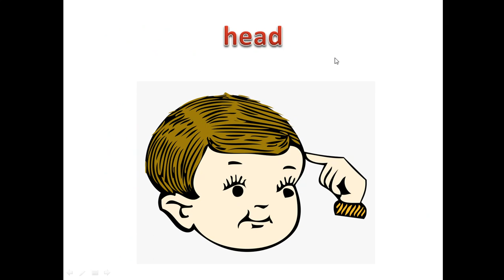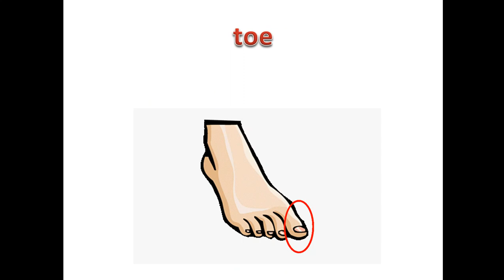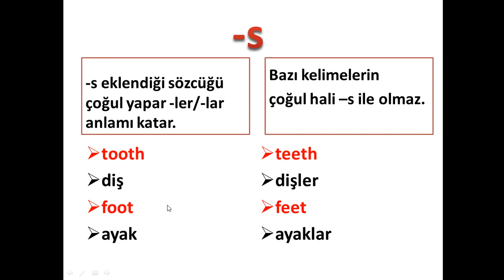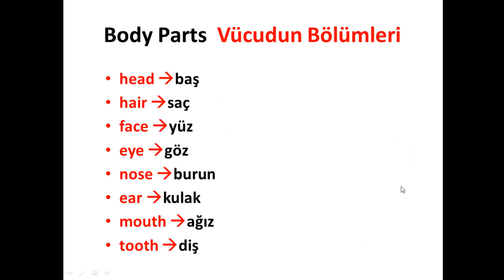28 İngilizce - 2.Sınıf 7.Ünite 1.Ders